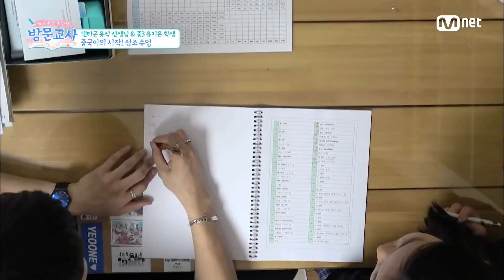[ENG sub] Tutor 친절한 홍석쌤의 중국어 성조 수업 (같이 공부해요!) 180830 EP.2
성조 이렇게 쉬웠어요?

Mnet ′방문교사′ 매주 목요일 저녁 8시 30분! 같이 공부해요!